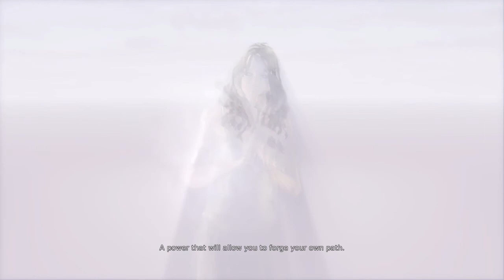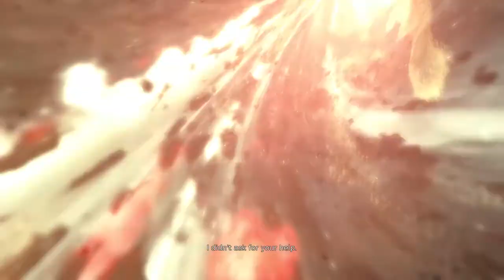DMC: Devil May Cry - Devil Trigger [Part 13]